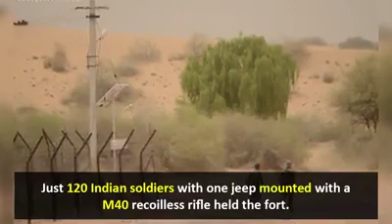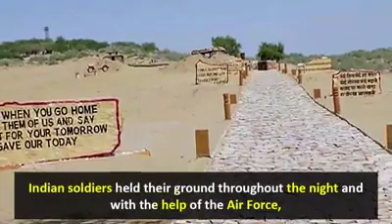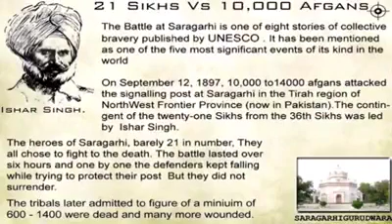Indian Army Amazing Fact $